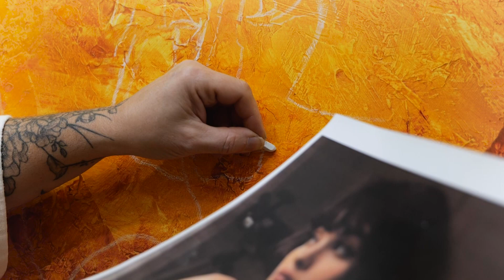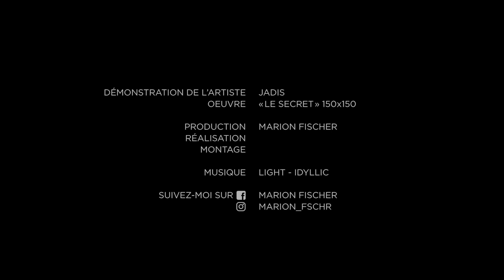DÉMONSTRATION PEINTURE ACRYLIQUE - JADIS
Démonstration artiste peintre acrylique - Jadis
Toile 150x150 "LE SECRET"